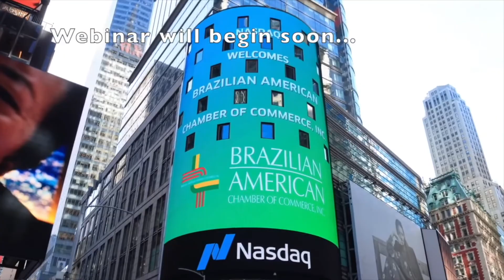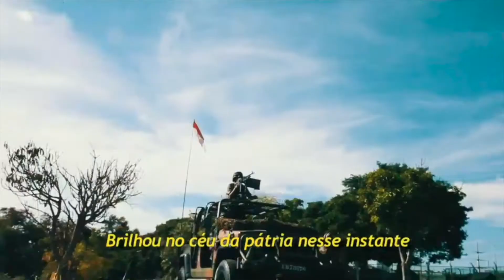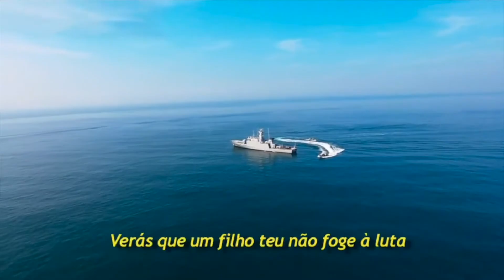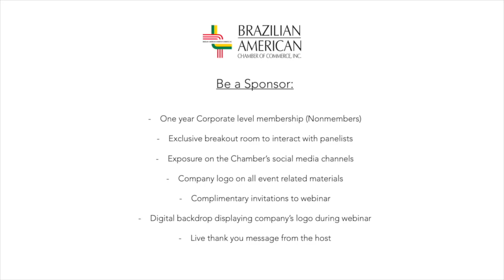Brazilian Independence Day: The Role and Influence of D. Maria Leopoldina of Austria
We celebrated Brazil’s Independence by having an in-depth discussion with Dr. Mark Hillary Hansen focusing on Dona Leopoldina’s specific role in the events of the Independence of Brazil, in 1822. Dr. Hansen also highlighted the importance of her high intellectual formation as a Habsburg princess, a tradition that was passed down to her granddaughter Princesa Isabel and contributed to the abolition of slavery. Having grown up in Brazil, Dr. Hansen has cultivated a lifelong passion for all things Brazilian. He earned a Ph.D. in History at Columbia University with a doctoral dissertation on Eduardo Prado (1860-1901) that cast a special light on Brazil’s unique monarchical heritage.

Speaker:
Mark Hillary Hansen, MDiv, PhD, Columbia University, and Visiting Lecturer in History, Trinity College